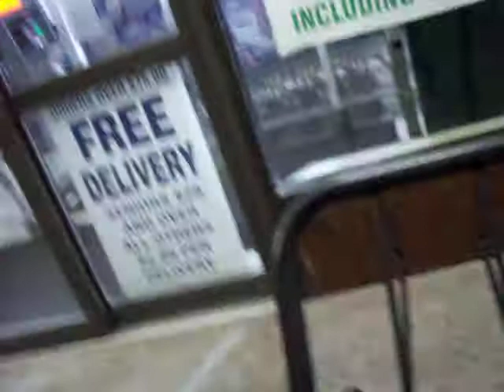The Latest Adventure by Kinloch Anstiss 289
What is a spade, honestly?